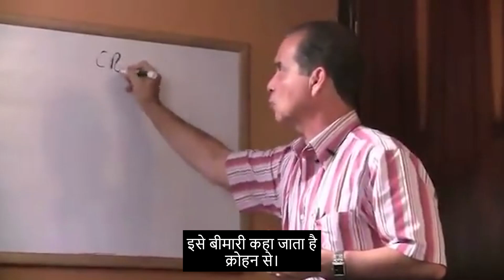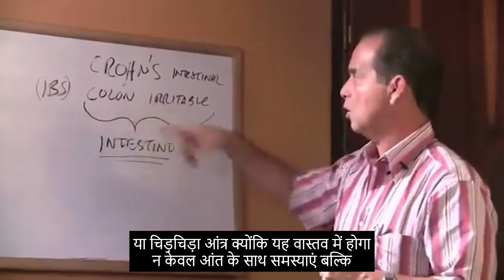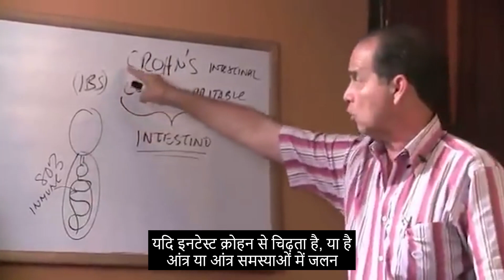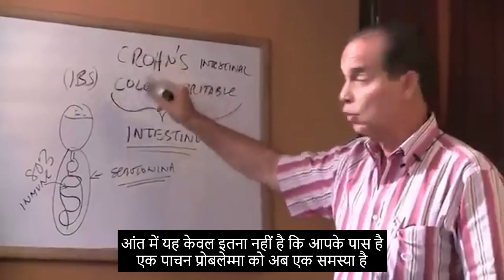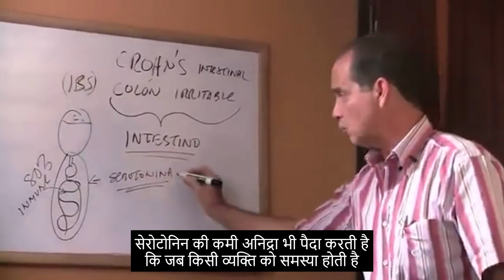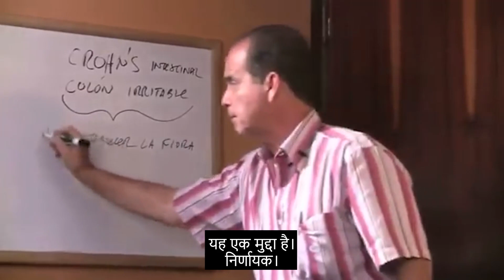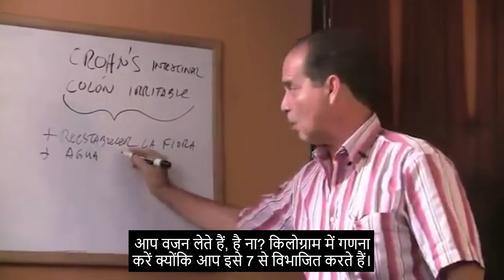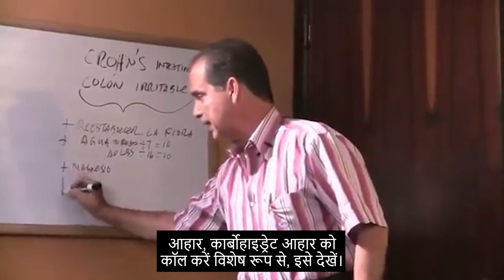#529 क्रोहन रोग और चिड़चिड़ा आंत्र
इस एपिसोड में फ्रैंक सुआरेज़ बताते हैं कि क्रोहन रोग क्यों होता है  और यह चिड़चिड़ा आंत्र से कैसे संबंधित है।